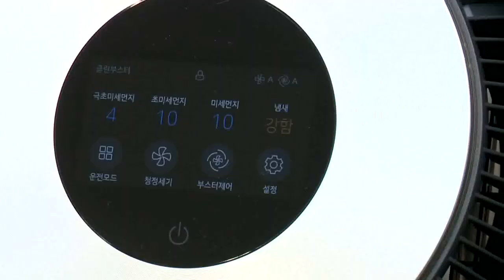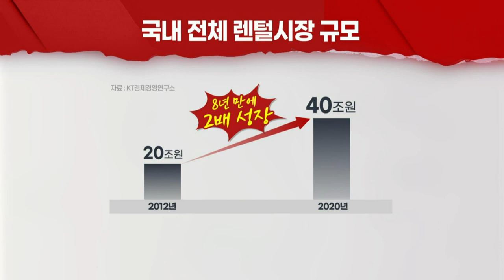‘소유보다 공유’ 렌털가전 시장 ‘쑥쑥’... “올해도 폭풍성장” (20220106)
# 가전도 렌털이 ‘대세’... 인기 가전 빌려 쓴다
- 렌털 사업 신바람에 코웨이·SK매직 ‘사상 최대 실적’
- 제품 다양화·고급화 전략... 해외 진출도 확대